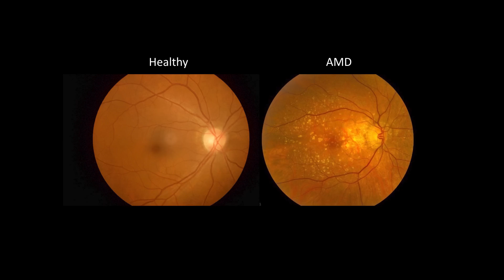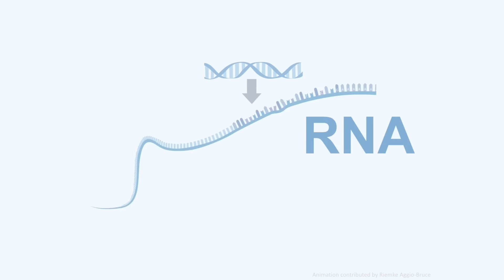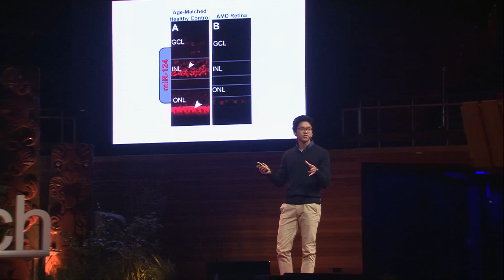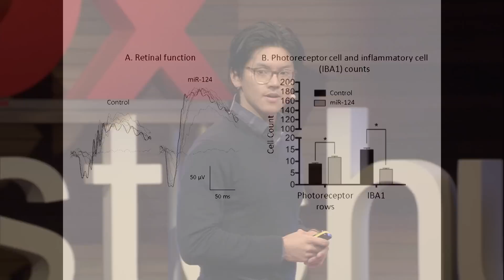A new understanding of age-related macular degeneration | Joshua Chu-Tan | TEDxChristchurch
Age-related macular degeneration, or AMD, is the leading cause of blindness in the developed world—and it has no cure. But recent advances in genetics have allowed a team of researchers in Australia to identify a kind of microRNA that could offer answers. In this fascinating talk, Dr Josh Chu-Tan explains the science behind their work, and shows how a new approach might unlock results that would otherwise be impossible. Joshua Chu-Tan is a postdoctoral fellow and lecturer in medical physiology and neuroscience at the Australian National University in Canberra, Australia.

Josh’s research at the ANU’s John Curtin School of Medical Research focuses on the role of microRNA and their potential use as novel gene therapeutics for progressive retinal degenerations, with a specific focus on age-related macular degeneration (AMD), the leading cause of blindness in the developed world. His work in the field has been published in top-ranked ophthalmology and vision science journals and he also served as intern editor, blog writer, and advisor at world-leading academic publishing company, Springer Nature.

Josh has earned numerous awards for conference presentations and public speaking events and competitions, including first prize at the Asia-Pacific 3 Minute Thesis, and A.T. Kearney Scholar/Finalist for Young Innovator of the Year at the prestigious Falling Walls Conference and Lab in Berlin, Germany. This talk was given at a TEDx event using the TED conference format but independently organized by a local community.